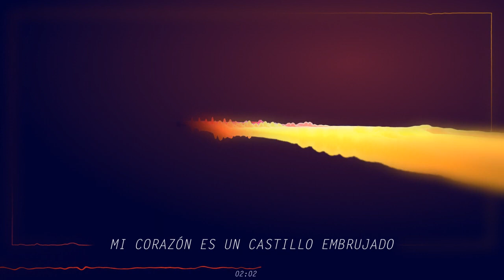Mi corazón es un castillo embrujado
Once more, I sat down to write my proposed ambient magnum opus and once more, I ended up with something else entirely.
Trumpet, strings and choirs suggest a melancholy, world-weary, grizzled character on horseback traversing vast canyons and unforgiving deserts.
The tile translates to ""My Heart is a Haunted Castle"